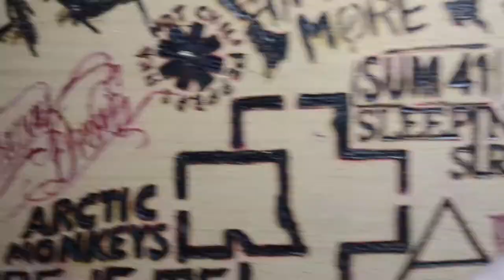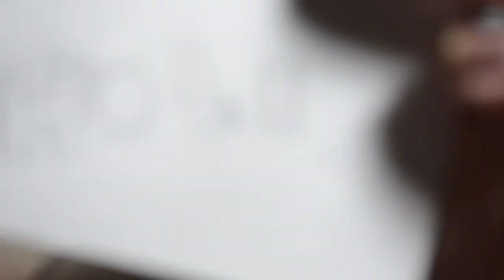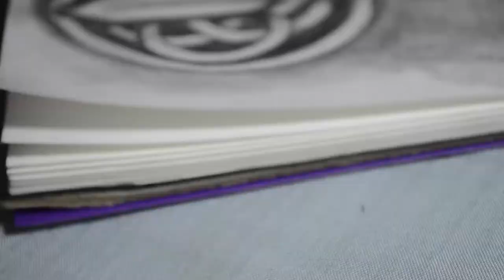Speed Art Brave "Merida"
This is a Speed Art of Merida from the movie "Brave".